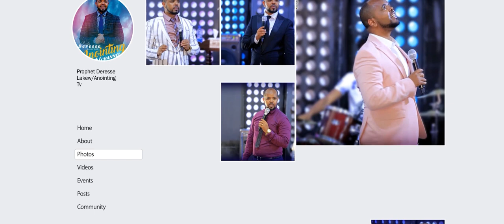ድንግል ማርያም... ወይስ ኢየሱስ?...||MAN OF GOD PROPHET DERESSE LAKEW